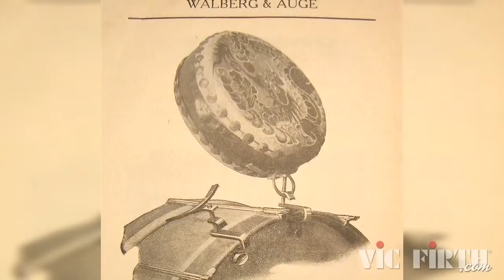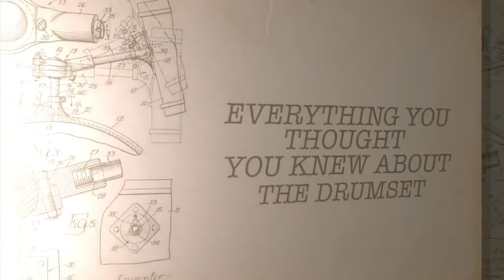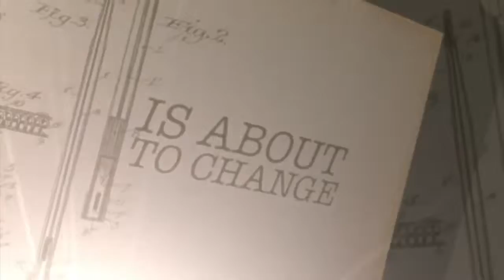Historia del Drumset | Parte 9 | 1935 Gene Krupa